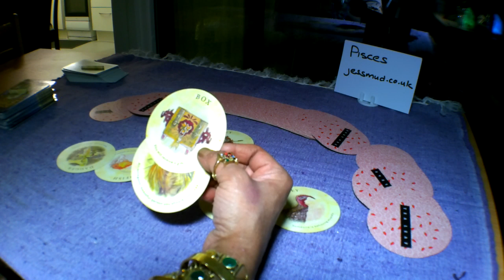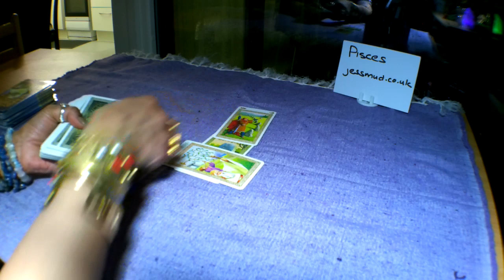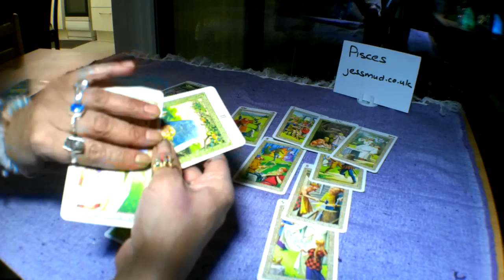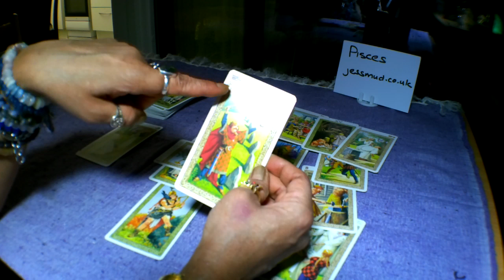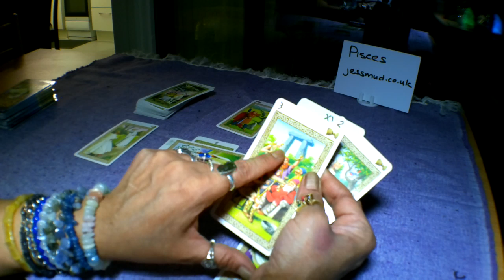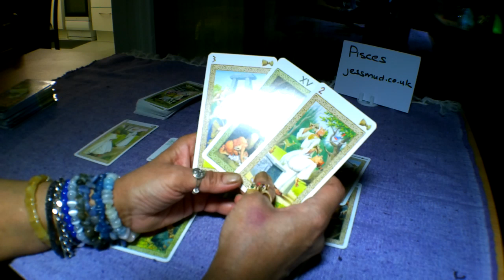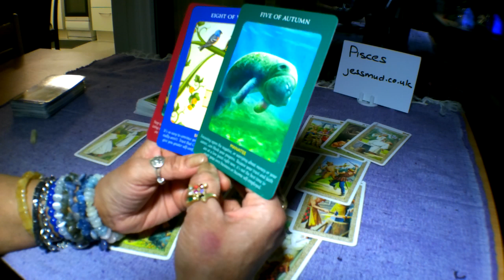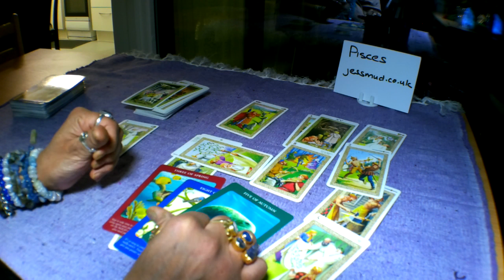☕🍰🔥Pisces Weekly Tarot forecast 3 - 9 December 2018. Think Positive.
Decks used in this reading:
The Tea Leaf Tarot
Tarot of the Driuds
The Animal Tarot

Thank you for taking the time to watch these messages that have been channeled from Spirit. The intention of these Angel Guided messages is to provide you with some spiritual insight into dealing  with Life's hurdles, but is in no way a replacement for any necessary professional medical, psychological, legal or financial help. All information given should be considered carefully and handled responsibly. In other words, do not make any rash decisions that will jeopardize you in any shape or form.